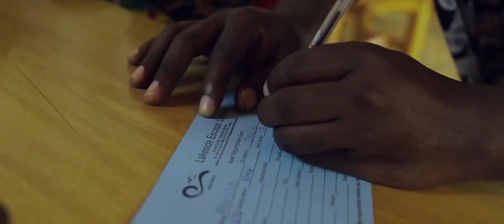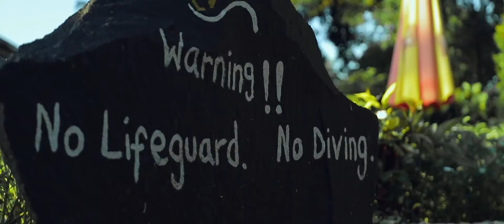Lake Victoria Boat Ride | Destination Lakeside Escape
Join us on this Lake Victoria Boat Ride to our Destination - Lakeside Escape.

Meet Lakeside Escape Resort - Our Last Weekend GetAway BC - Before Covid-19

A true home away from home, boasting of luxury en-suite chalets (a house generally made of wood)  - each with a lounge area and exquisite view of Lake Victoria.

Lakeside Escape was created with a homely ambience in mind and is built on a model of traditional Ugandan architectural design.

What this means is that, it is made from 90% natural and environmentally friendly material.

Under the swaying, whistling palms and Pine trees, one has a unique and calming view of Lake Victoria’s blue waters.

Set on spacious, lush, and beautifully landscaped gardens, the Lodge offers a rare luxury and refined comfort to all.

Lakeside Escape At A Glance:

1. Location: Mukono - along the shores of Lake Victoria.

2. Amenities:

√ City transfers from Kampala city to Lakeside by both road and water vessel.

√ A Full Board rate

√ Forest/Nature walks

√ Camping

√ Bird watching

√ Lake Victoria tours

√ Out door games (Table Tennis, Basketball, Beach volleyball, Football (six a side) and other court sports)

√ Board and other indoor games facilities

√ Private wine and dine

√ Conference facilities

√ Garden celebration venues

√ Tourist library.

What we loved:

√ The Afrocentric decor.

√ The Mahogany bed side tables

√ The mood lighting at night.

√ The instant water heaters in the morning

√ The Space. (You can snick in 2 extra couples and you will all be fine)

√ Tourist Library (we have always loved places to stay with a Library)

√ Out door games (the giant-adult Snakes & Ladders, the traditional African board game - Omweso and Ludo)

√ Nature Walk - We took a wild, yet secure and guided nature walk, which led us to the shores of Lake Victoria.

√ Our Room Tour - See video below.